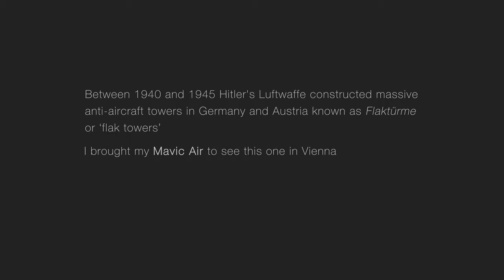Vienna's Indestructible Nazi Tower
Our visit to Vienna's Augarten Park to see its mighty flaktürme (flak towers) was just one of many highlights during our 2 weeks in Austria and Germany.

This tower is Flaktürme 7 and it's difficult to appreciate just how massive and formidable it is unless you've it in person - I hope this video helps to give some sense of its immense scale.

As an aside, no auto modes were used during the filming of this video in fact, I still haven't tried any of the Mavic's automated features and prefer to fly in manual mode. Enjoy!

Uploaded in 4K UHD

Videography and Editing: Crady von Pawlak

RECOMMENDED

The WW2 Towers That Defeated the Soviets - Real Engineering

The Fearsome Nazi Tower That Held Off the Allies in Berlin - Popular Mechanics

GEAR

**Camera Drone
DJI Mavic Air

**FPV Monitor
DJI CrystalSky 5.5 monitor

**Memory card
Samsung 128GB 100MB/s (U3) MicroSD EVO Select Memory Card
MB-ME128GA/AM

POST PRODUCTION TOOLS

Edited in Windows 10 Pro

Thumbnail image(CC):
Bundesarchiv Bild 183-H27779, Berlin
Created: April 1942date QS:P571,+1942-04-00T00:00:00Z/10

MUSIC